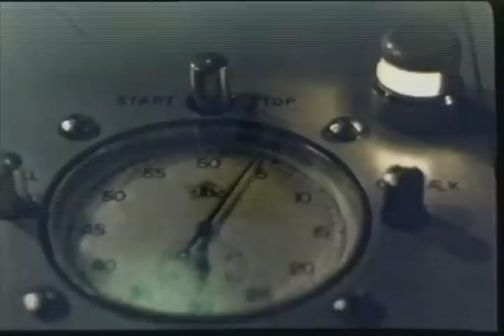"De 5 eskadrer" - første del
Film, der viser Flådens skibe og deres opgaver.